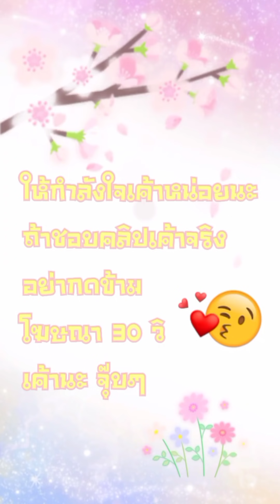[อ่านมังงะ]ผบ.ครับนายหญิงหนีอีกแล้วครับ ตอนที่ 49-55